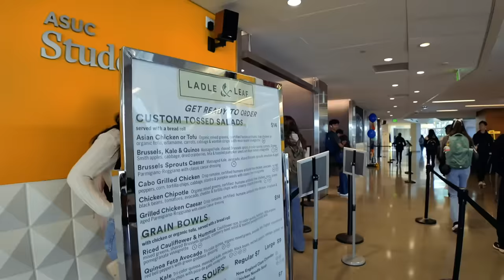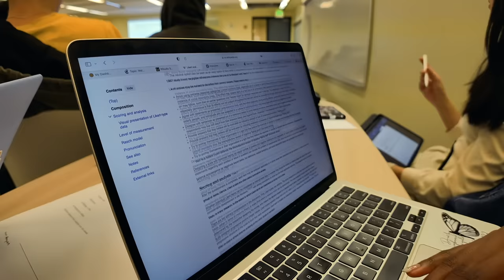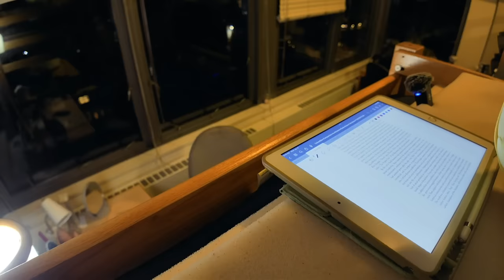I SPEAK 3 LANGUAGES as a COLLEGE STUDENT..THIS ROUTINE | day in my life PT.2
WHO AM I?? three consistent videos? January was a month of goodness. GOD IS GOOD!! This is the second day of school and my routine to learning 3 languages. Tune in NEXT WEEK for more language content!!

~Galatians 6:8~
Whoever sows to please their flesh, from the flesh will reap destruction; whoever sows to please he spirit, from the spirit will reap eternal life.

👄 —SOCIALS—
pintrest: @amyahmaze

💒 —FAQ—
how old are you? → 18
what grade are you in? → freshman
what college do you attend? → University of California, Berkeley
camera? → Osmos Pocket 3
languages? → Korean + Mandarin + French
religion? → Christian

i’m so happy y’all im so happy, bye 💕